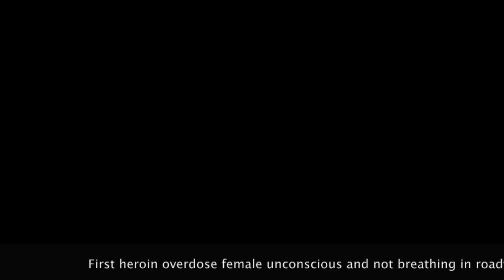Seminole Dep. Fred Hilaire saves lives of 2 female heroin addicts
With opioid epidemic in Central Florida every life counts